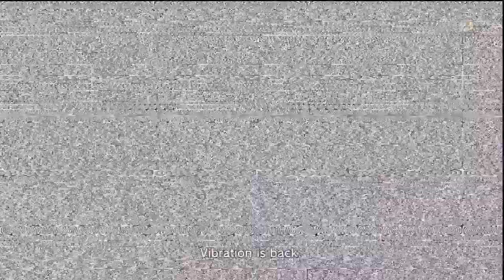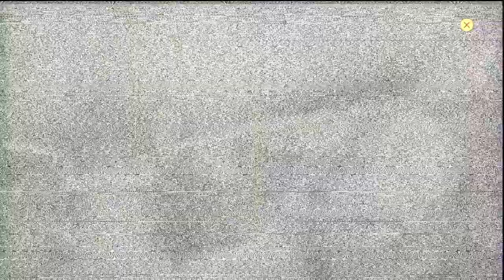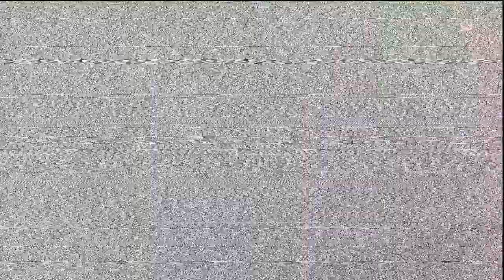Metal Gear Solid 4 #114